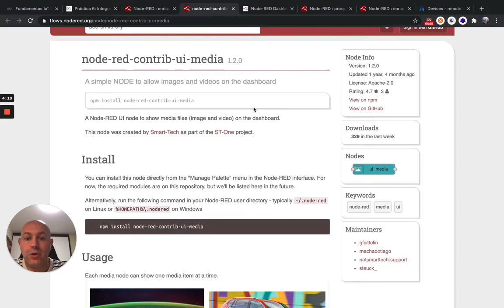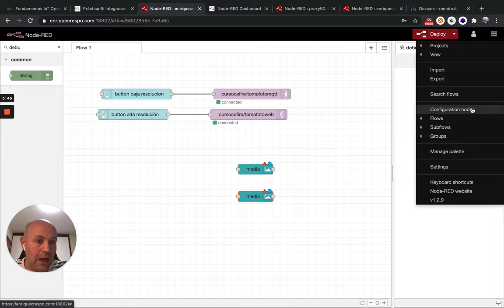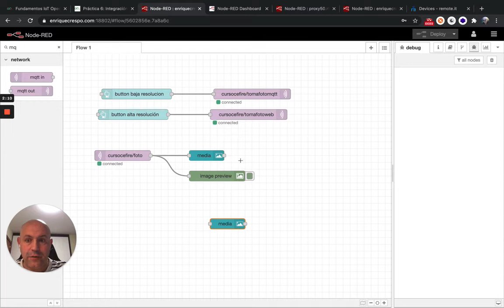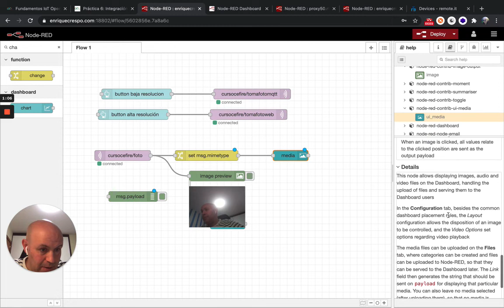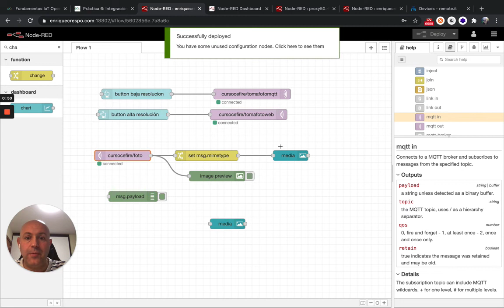Ejercicio13 Curso Node-RED (2/3) Capturar foto con un botón y mostrar en el dashboard.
Capturar foto de Raspberry Pi Zero mediante un botón del dashboard y mostrar la foto en el dashboard.

Tomar foto:
- publicar un valor cualquiera en un topic MQTT. La foto se publica en otro topic en baja resolución.
- publicar un valor cualquiera en un topic MQTT. en alta resolución.

Hacer dos grupos en el dashboard para los dos métodos de captura de datos.